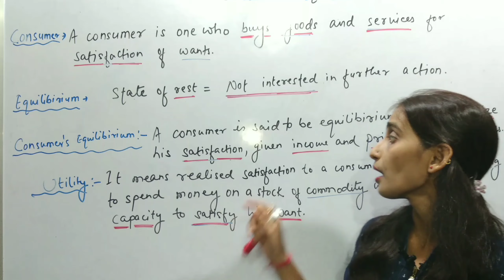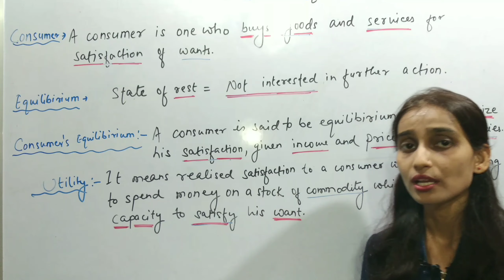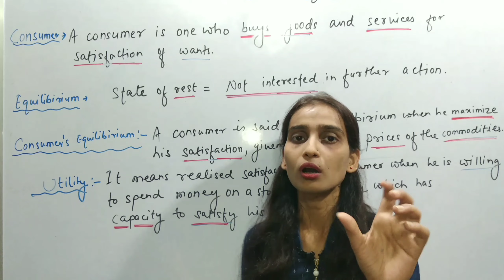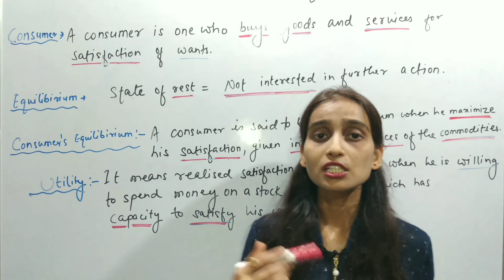CONSUMER'S EQUILIBRIUM | Study Updesh | Microeconomics | Economics for B.Com, M.Com/B.BA/M.B.A &12th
Hello viewers we are back with another video. This time on CONSUMER'S EQUILIBRIUM | Chapter - 2 | Study Updesh . In this we have discussed utility, consumer's equilibrium, meaning of consumer, etc.

Links to some useful videos -

Economic class 12 -